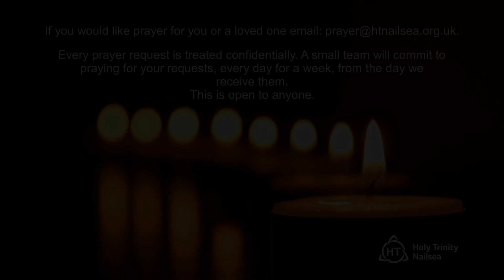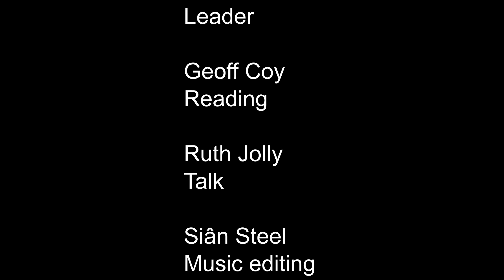Sunday Catchup 15th January 2023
A Fruitful Year?